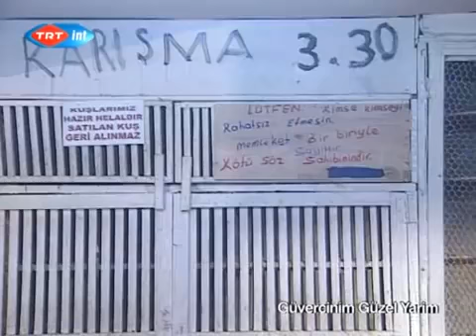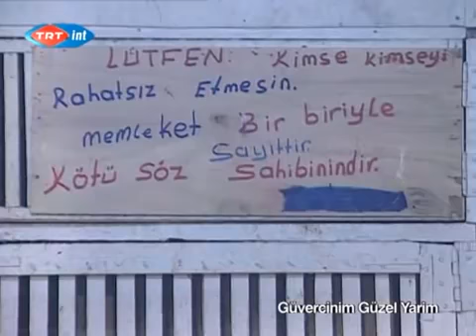Güvercinim Güzel Yarim Serisi 2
Kuşçuluk kültürümüzü belgelemek ve tanıtmak amacıyla çekilen belgesel bizlere yüzyıllardır yaşantımızın parçası olan güvercinleri ve kuşçuluğu tanıtıyor. Güvercin videolarının devamı için kanala bakabilirsiniz.